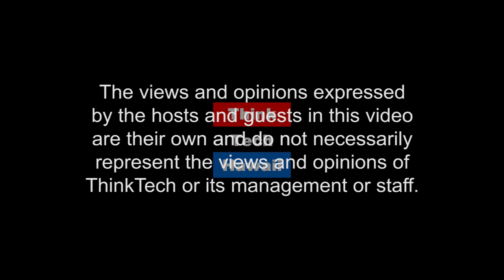Addressing Our Community and Collaborating for Change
Stacey Hayashi invites three distinguished guests for her ThinkTech series premiere to discuss the way in which they work to identify community issues, address the public, and work together to make change. Tune in to learn more from former Hawaii State Governor George Ariyoshi and Dean Sensui and John Kaneko.